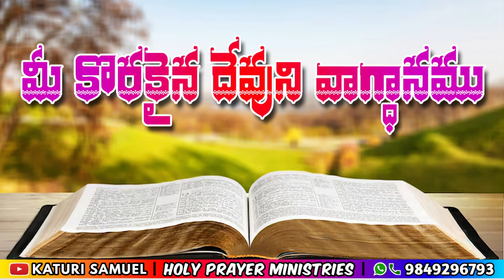Today's Promise 01.02.2024